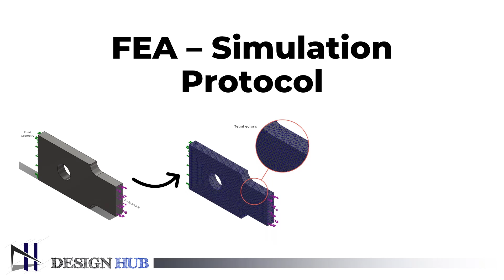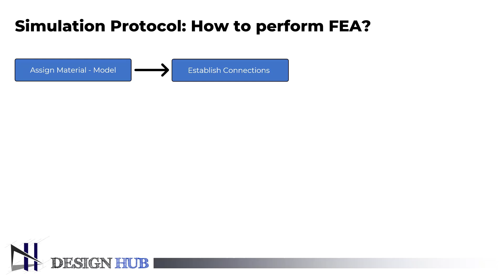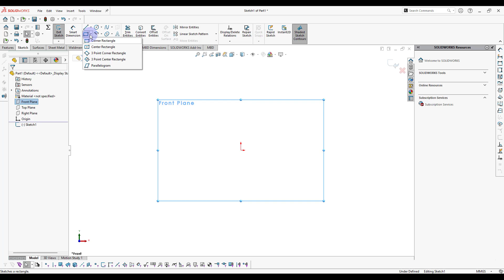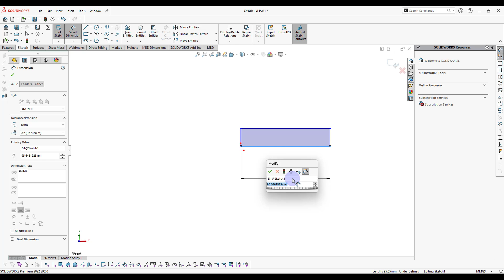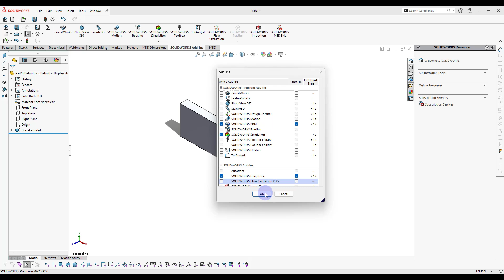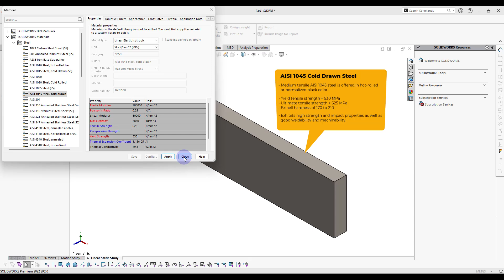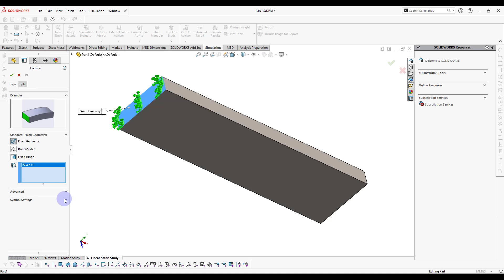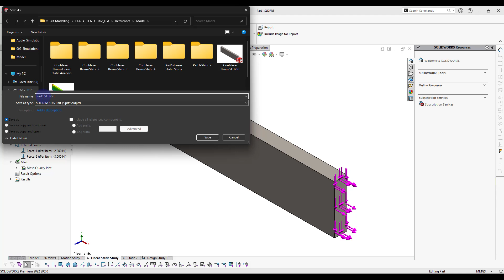Mastering Solidworks Simulation for Cantilever Beams: Part 1 Revealed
this video about - this video about Solidworks simulation of Cantilever Beam .
we will learn about type of mesh , how to apply load on beam ,

Stregth of material Using FEA
Ansys tutorial
Design Procedure
CFD Tutorials
finite volume method